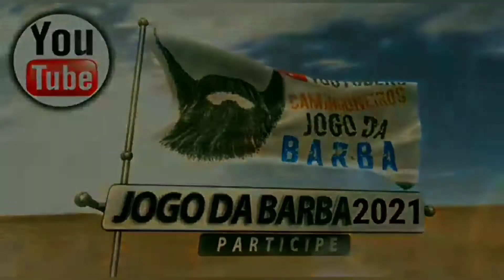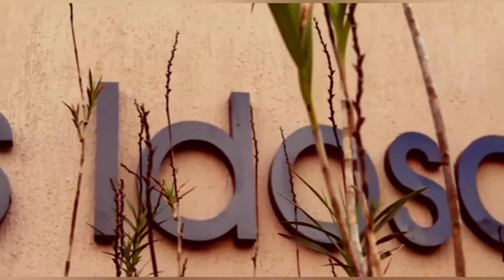jogo da barba 2021 & lar dos idosos maria teresa da lamarta ( 292 ) 🇧🇷🇪🇺